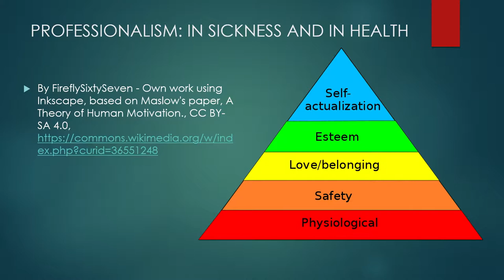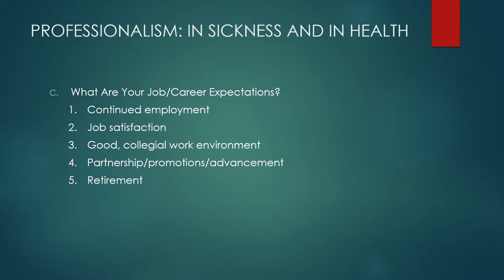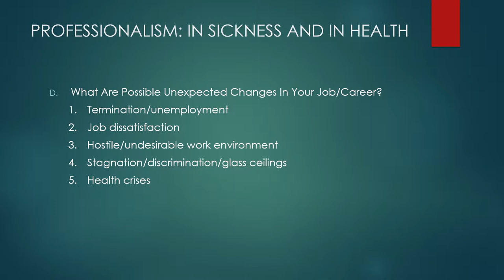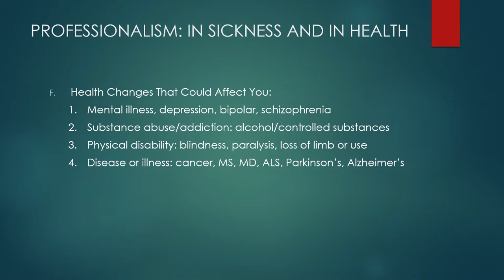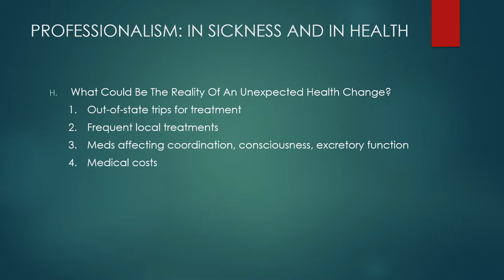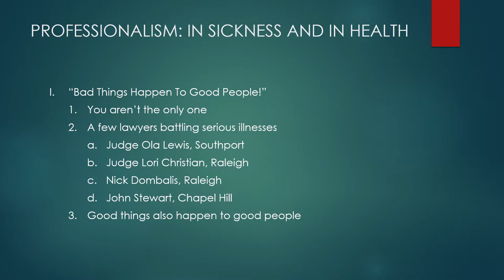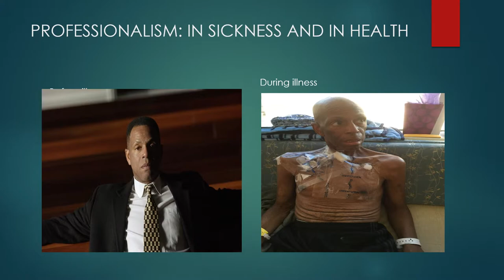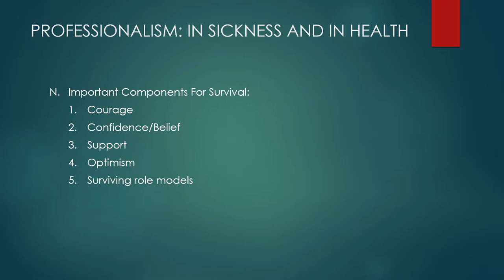Willis Smith/Willis Smith Jr. Professionalism Speaker | NCBA Annual Meeting 2018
Judge Carl R. Fox  has served on the Superior Court bench since 2005 and is a former district attorney and assistant district attorney in Prosecutorial District 15B. His inspiring life and career includes a widely documented battle with myelodysplastic syndrome, often referred to as “bone marrow failure disorder.” Diagnosed in 2015 at the age of 62, Fox ultimately underwent a successful cord blood transplant and was back in the courtroom a year later. Fox has received numerous awards and served on multiple boards and commissions, including Ronald McDonald House, SECU Family House of Chapel Hill, the Chief Justice’s Commission on Professionalism and the N.C. Courts Commission.